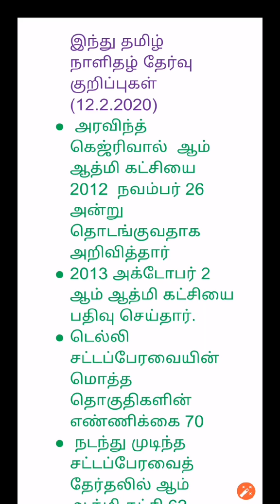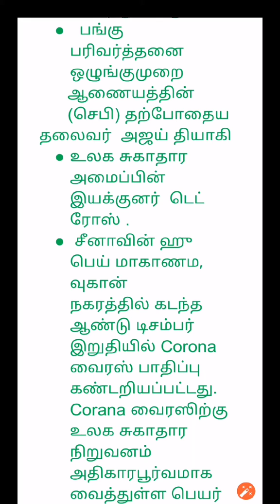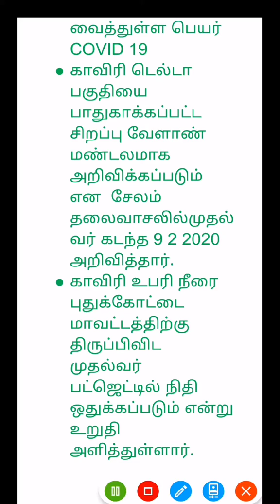Hindu tamil newspaper notes with pdf (12.2.2020)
This  vedio is related to hindu tamil newspaper current affairs notes for tnpsc and other competitive exams